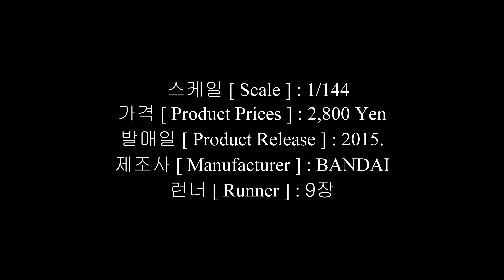RG 아스트레이 블루프레임 구성품(한정판)[ ASTRAY BLUE FRAME ] #423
한정판 아스트레이 블루프레임입니다. RG 아스트레이 레드프레임과 비교하면 성형색과 무장의 부속차이가 있습니다.
영상에서 상체와 하체가 결합되는 부분에 대해 약간 걱정을 했는데 가동을 하며 이탈, 느슨함같은 일은 없었습니다. 가끔 RG등급을 조립하지만 조립할때마다 MG에 버금가는 가동률, 디테일함에 놀라게 됩니다. RG등급의 작은 부품들때문에 외면하신분들이 있다면 작은 부품들도 거의 없고 무난한 조립을 할 수 있는 RG 레드프레임을 만들어 보는 것도 괜찮다고 생각합니다. 잘못해서 RG매력에 푹 빠질 수도 있으니 조심하세요.
그럼 영상 재밌게 봐 주시고 제 채널 많은 사랑과 관심 부탁드립니다.

도색(Painting):
락카 도료(IPP) :
1) MS.WHITE 2) MEDIUM GRAY 3) MEDIUM GRAY(1):WHITE(1)
4) PHANTOM GRAY 5) METAL BLUE

문의.